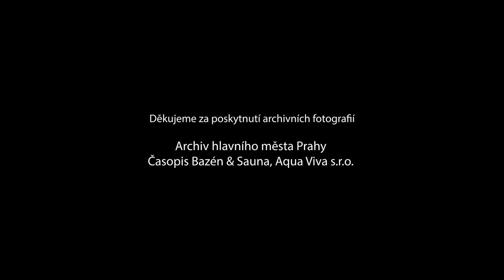Prague Stops - Mayor's Residence - 3rd floor (English subtitles)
Let's see what the mayor's "apartment" in the Residence of Mayor of Prague on Mariánské náměstí looks like, how looks the study and what protocol meetings with foreign visitors take place here.